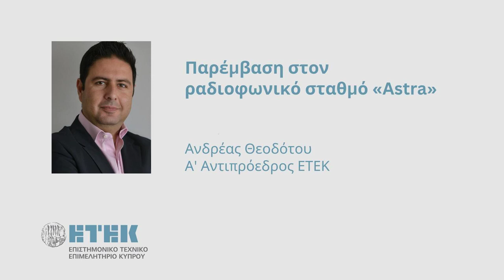Παρέμβαση του Γ.Γ. του ΕΤΕΚ στο ραδιόφωνο του Astra για το ζήτημα της πτώσης μπαλκονιών στη Λεμεσό